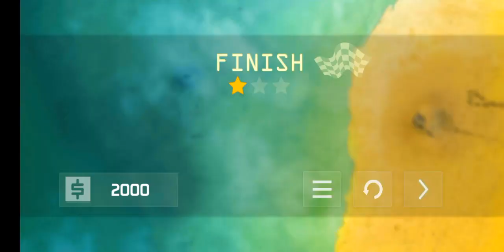American quad off-road :Beach ATV android game part 1 #3